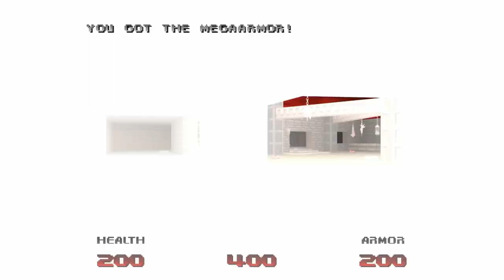Doom 64 Part 3 Taking cheese to Hell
The ultimate strategy!